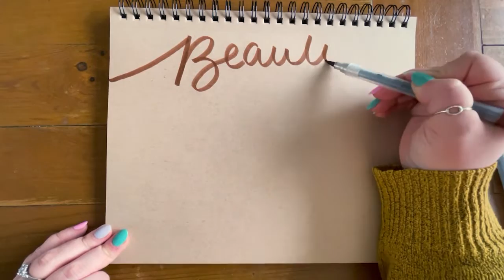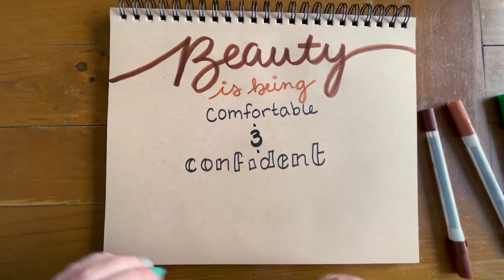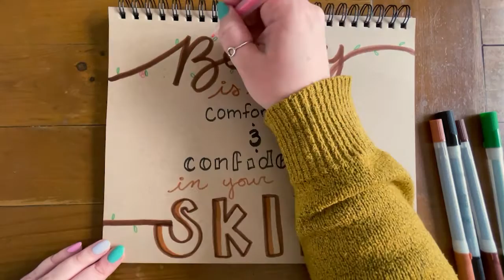Arab American Heritage Month | Quote of the Day: Iman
Watch a quote come to life as AADL staff use their skills to make powerful words pretty.

See all our Arab American Heritage Month events here.